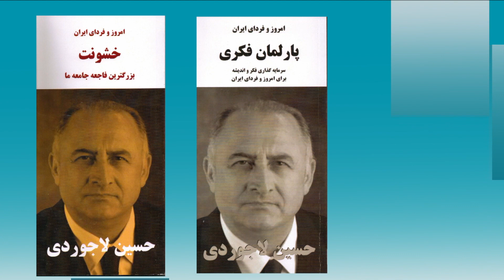امروز و فردای ایران با دکتر حسین لاجوردی- 449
حسین لاجوردی، متخصص آمار و جامعه‌ شناس و بنیانگذار و رئیس کنونی انجمن پژوهشگران ایران است. او در سالهای ۱۹۷۳-۱۹۷۶ مدیر اجرایی پروژه رشد جمعیت در ایران (زیر نظر سازمان توسعه و جمعیت ملل متحد) بود، و در سال ۱۹۷۸ دکترای خود را در زمینه جامعه‌شناسی از دانشگاه سوربن دریافت کرد.